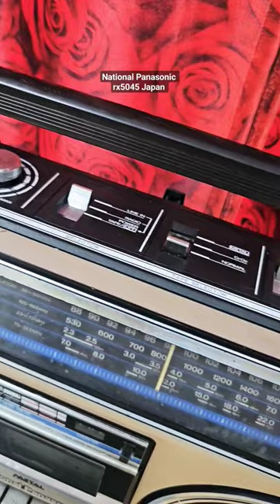National Panasonic rx-5045 Japanese vintage boombox. antique shop India